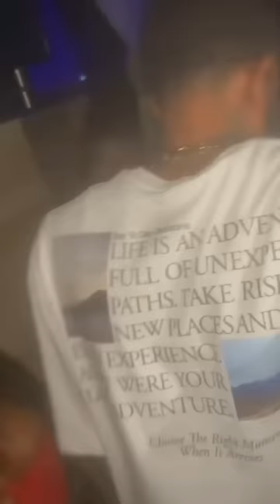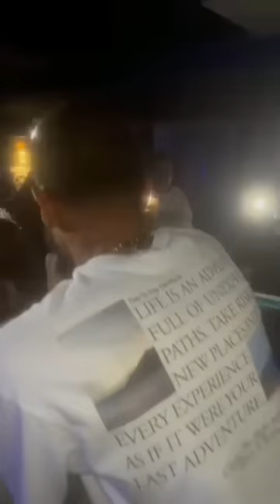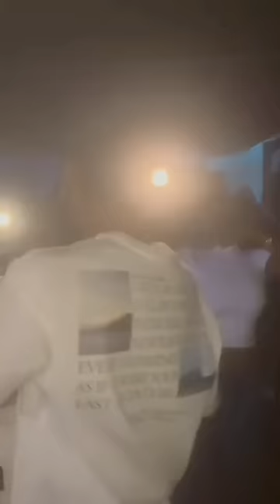Watch Yah To Backside‼️Dewey Deh Canada Pan Stage A Sing One Man To Him Goodie And Big UP Queenie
Watch Yah To Backside‼️Dewey Deh Canada Pan Stage A Sing One Mand To Him Goodie And Big UP Queenie